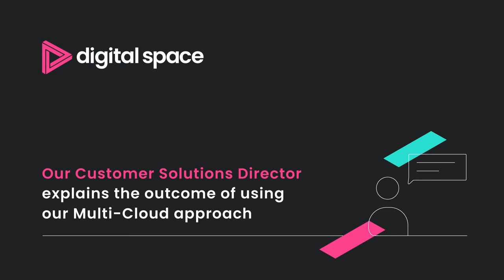Our purpose at Digital Space | Jon Portlock